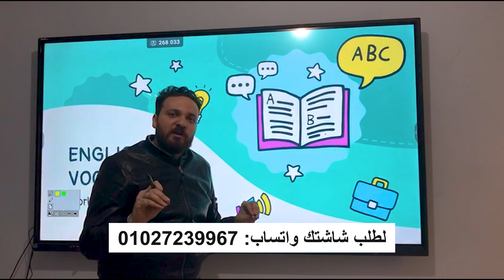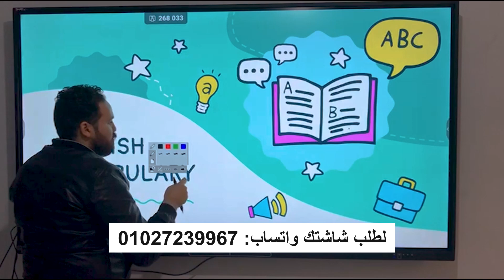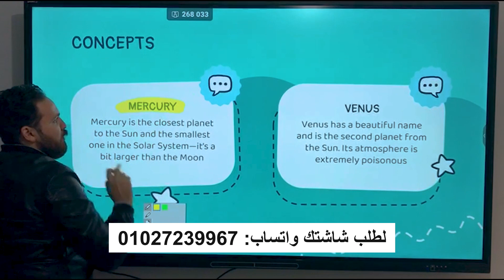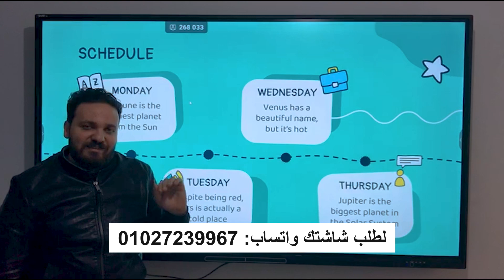أسرار مدرسين الثانوية العامة الكبار في الشرح على الشاشة التفاعلية , لطلب شاشتك واتساب: 01027239967